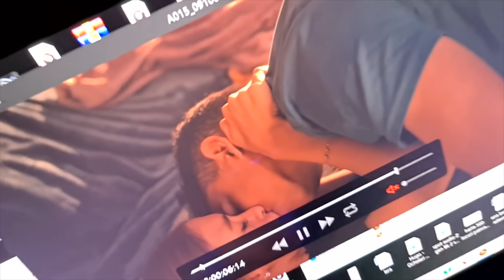Sarutul dintre mine si Lara..